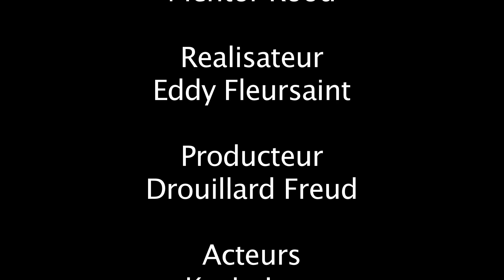Job Pam | Réalisateur : Eddy Fleursaint | Artists Institute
Exercice 10 Gourdes Film à dialogue de Première année d'étude (Promotion 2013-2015)

Réalisateur : Eddy Fleursaint
Producteur : Drouillard Freud